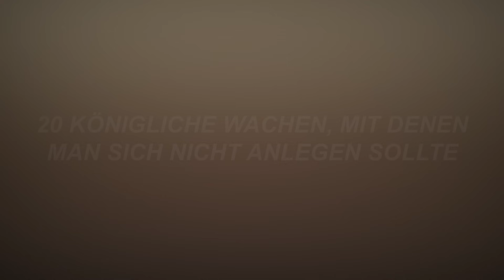20 Königliche Wachen, mit denen man sich nicht anlegen sollte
In der Welt der internationalen Königshäuser und Präsidentenresidenzen gibt es mehrere Eliteeinheiten, die mit dem Schutz von Staatsoberhäuptern, Königsfamilien und historischen Denkmälern beauftragt sind. Diese engagierten königlichen Wachen, die oft in beeindruckende Uniformen gekleidet sind, sind für ihre tadellose Disziplin bekannt. In diesem Video stellen wir euch 20 königliche Wachen vor, mit denen ihr keine Probleme haben möchtet.